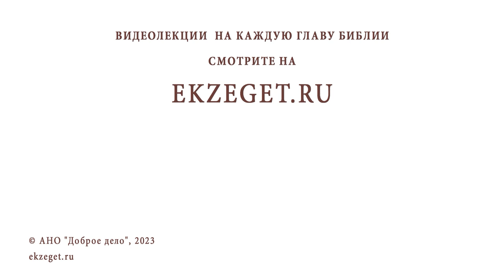ПОЧЕМУ ЧТЕНИЕ СВЯТЫХ ОТЦОВ НАВЕВАЕТ УНЫНИЕ, А ПРОСЛУШИВАНИЕ ПЕСЕН РАДОСТЬ ? о. Александр Никольский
Команда Экзегет.

В сегодняшнем видео на библейском портале Экзегет вместе с протоиереем Александром Никольским отвечаем на вопрос: "Почему чтение святых отцов навевает уныние, а прослушивание песен радость?"

🔸  Поучение святых отцов
🔸  Обличение греха. Уныние
🔸  Покаяние
🔸  Утешение